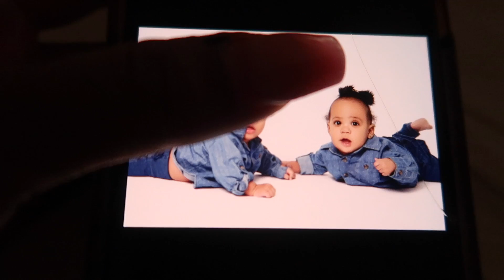JEREMY SPEAKS ON HIS SITUATION...DID HE RUN INTO A DUNKIN DONUTS ???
TWINFO: ♡ 7  months

Born December 28, 2018 at 30 weeks 4 days - - - original due date March 4, 2019

541 10th St NW Suite 340